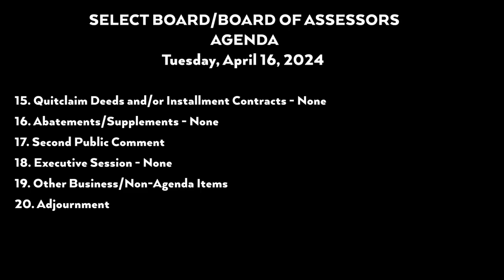Select Board Meeting - April 16, 2024